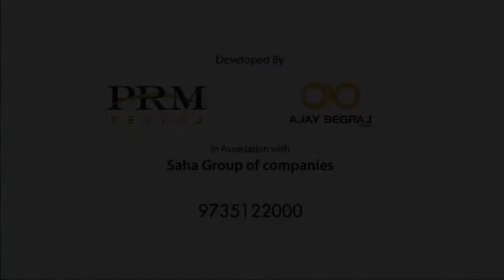1 नंबर वार्ड से कांग्रेस उम्मीदवार मकसूदन साहनी के साथ खास बातचीत।।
1 नंबर वार्ड से कांग्रेस उम्मीदवार मकसूदन साहनी के साथ खास बातचीत।।